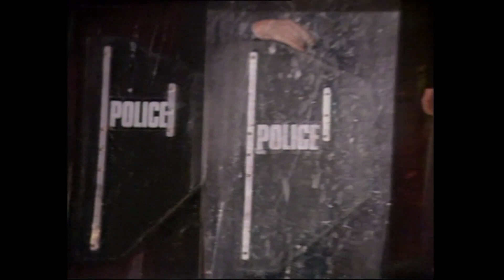Renaissance Woman : Artist Claudette Johnson : C4 News Septermber 29th 2023